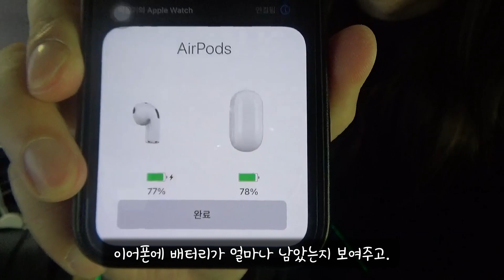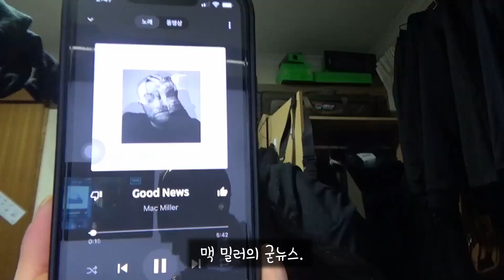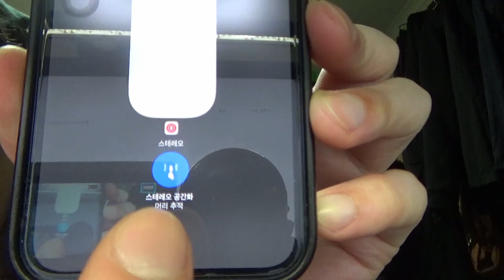에어팟3 언박싱 by Australia working holi(shit)day 응칠이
왜 이제야 애플로 왔을까..

후원 : 국민은행(박*기)
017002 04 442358